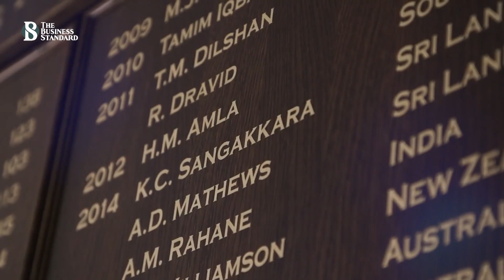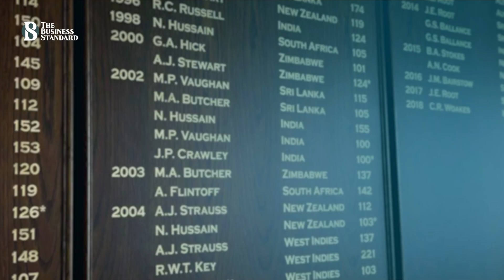পাকিস্তানের স্টেডিয়ামের অনার্স বোর্ডে আরো দুই বাংলাদেশী | Bangladesh Cricket | TBS Sports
ম্যাচে কেউ সেঞ্চুরি করলে বা পাঁচ উইকেট নিলে, সম্মানপূর্বক তাদের এই রেকর্ডটি নামসহ লিখে রাখা হয় সেই স্টেডিয়ামের অনার্স বোর্ডে। ক্রিকেটের তীর্থভূমি ইংল্যান্ডের লর্ডসের ভেন্যুতে প্রথমবার দেখা মেলে এই অনার্স বোর্ডের। এরপর তা দেখা যায় বিশ্বের বেশ কয়েকটি ঐতিহাসিক স্টেডিয়ামে। তার মধ্যে রয়েছে পাকিস্তানের লাহোরের গাদ্দাফি স্টেডিয়ামও। এশিয়া কাপে আফগানিস্তানের বিপক্ষে সেঞ্চুরি করে সেই অনার্স বোর্ডে নিজেদের নাম তুলে নেন মেহেদী হাসান মিরাজ ও নাজমুল হোসেন শান্ত। কিন্তু তারাই এই অনার্স বোর্ডে নাম লেখানো একমাত্র বাংলাদেশী ক্রিকেটার নন।